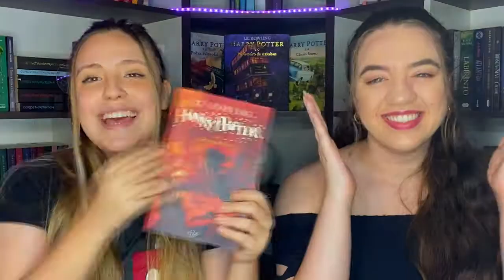HARRY POTTER E A ORDEM DA FÊNIX FOI O LIVRO MAIS DÍFICIL DE LER - Leitura Coletiva Harry Potter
VIU
Finalmente conseguimos voltar com a nossa LEITURA COLETIVA DE HARRY POTTER! Já estamos em HarryPotter e a Ordem da Fênix e podemos dizer com certeza que foi o livro mais difícil de ler dessa leitura coletiva! Aqui estão todos os nossos comentários sobre o livro!

00:00 Porquê demoramos para gravar
02:41 ACONTECE MUITA COISA!
03:52 O temperamento do Harry
05:27 O início da bola de neve
09:27 O Hospital St. Mungus
10:41 Muito diferente dos filmes
11:58 Bellatrix a personagem mais fiel
13:05 O momento mais satisfatório
14:01 Pontos que mereciam estar no filme
17:54 O final
18:21 Os Marotos
21:36 O ESPELHO QUE SALVARIA TUDO
23:16 Uma coisa ruim e uma coisa boa